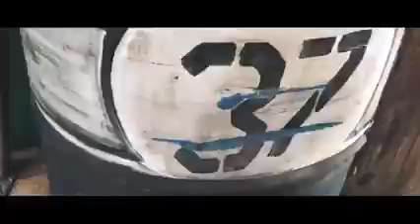MICHAEL BORMANN´S JADED HARD 💿 FEEL LIKE I´M LIVING